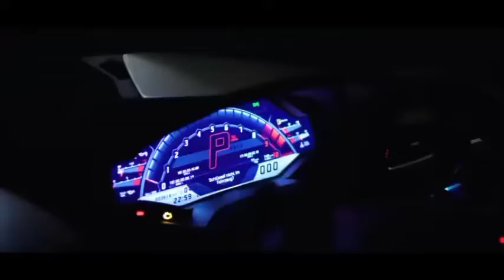[FREE FOR PROFIT] | Latin Trumpet | Cuban Style Type Beat | Instrumental 2021#trap